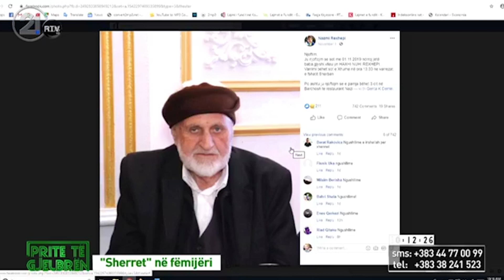RTV21 Perkujtohet Haxhi NUHI REXHEPI